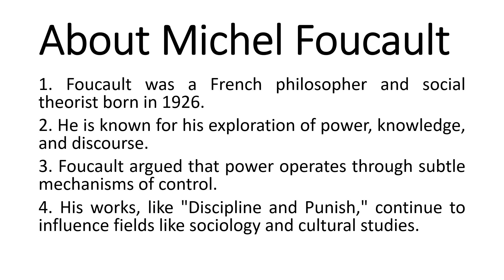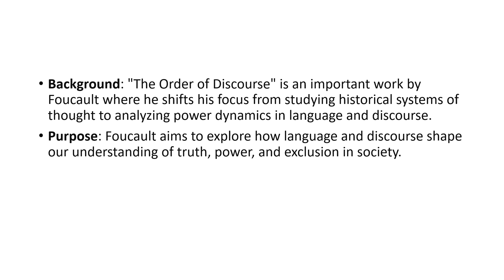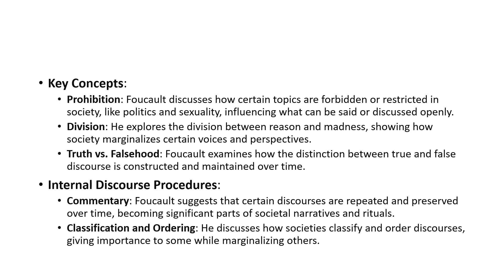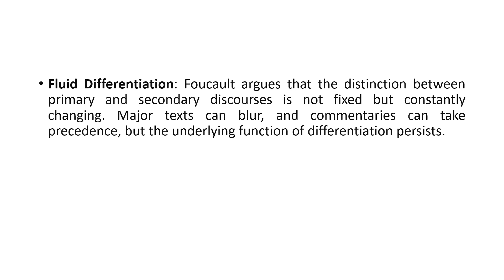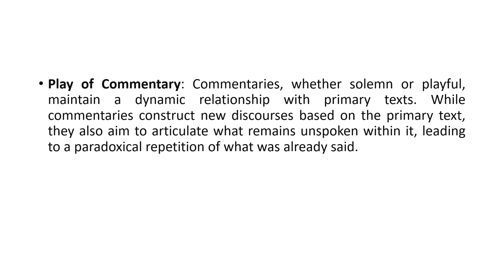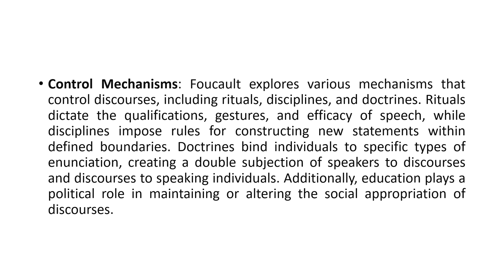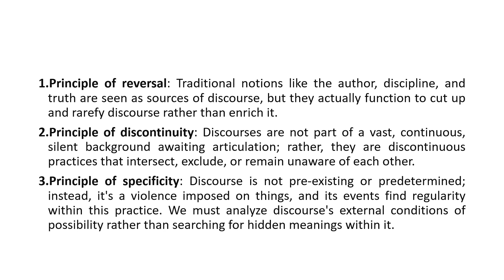The Order of Discourse||Michel Foucault||Hindi Summary in points||Literary theory and Criticism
A theory depicting the order of discourse in language